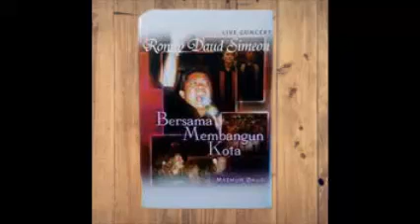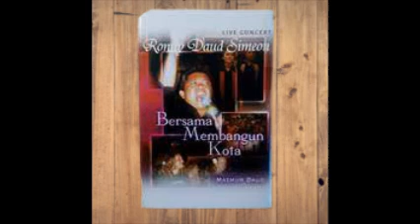Ronny Daud Simeon - Bersama Membangun Kota (Full Album)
1. Yesus Allah
2. Mari Puji Tuhan
3. Kau
4. Memandang SalibMu
5. Satu Dalam KehendakMu
6. KasihMu Cukup Bagiku
7. Jadikan Kami Satu
8. Mazmur 133
9. Mari Kita Bersatu
10. Tuhan Memberkatimu